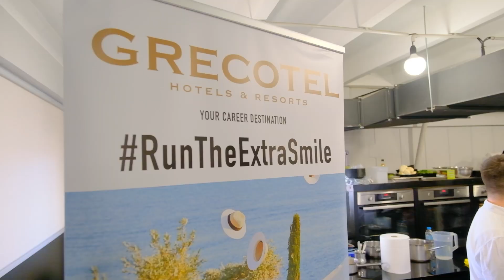Success Stories: Davit Chakhvashvili | Sous Chef Mykonos Blu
⭕ O Sous Chef του ξενοδοχείου Mykonos Blu Davit Chakhvashvili επέστρεψε στις κουζίνες της delta360 στη Θεσσαλονικη όπου σπούδασε για ένα μοναδικό 360 Masterclass με την υπογραφή της GRECOTEL HOTELS & RESORTS.
Ο επιτυχημένος απόφοιτος μιλά για τις σπουδές του, αλλά και για το πώς ο Όμιλος Grecotel του παρείχε καθοδήγηση και όλα τα εφόδια για να υλοποιήσει τα όνειρα του.
👉 Εάν ονειρεύεσαι κι εσύ μια λαμπρή καριέρα στη Γαστρονομια, μπες στο ειδικό πρόγραμμα κατάρτισης FastForWork in Tourism και εργάσου άμεσα ως επαγγελματίας!